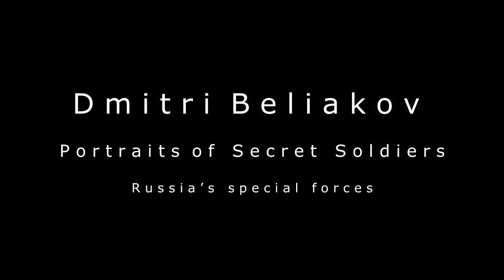Dmitri Beliakov - Portraits of Secret Soldiers - Photography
Russia’s special forces, known as the Spetsnaz, are among the fiercest and most secretive fighting operatives in the world. Beliakovs portrait project on the Spetsnaz dates informally to August 1999, when he found himself at age 29 caught in a firefight together with a Spetsnaz group in Russia’s restive republic of Dagestan.
Years went by, and as he covered the war in neighboring Chechnya, Beliakov came to know many of these fighters personally, building contacts among them. During the siege of a school in the city of Beslan in 2004, those relationships helped him embed with the elite Spetsnaz brigades charged with freeing the more than 1,000 children, parents and teachers trapped by terrorists inside the school. The images Beliakov took went around the world and later made him one of the subjects of the Emmy-winning documentary, “Three Days in September,” narrated by actress Julia Roberts and introduced at the Tribeca Film Festival in 2006.

Photojournalist DMITRI BELIAKOV was born in 1970 in the Vologda region of Russia.
He graduated from the foreign languages department of Yaroslavl University and started working in 1993 as a translator and researcher for Express Newspapers U.K. and stringer for various TV channels during the First Chechen War. Beliakov began to take pictures professionally in 1997 freelancing for the AP, the Daily & Sunday Express U.K., The Telegraph U.K., The Times and The Sunday Times of London.
From 2002 to 2008 Beliakov was a photographer on a freelancer contract for Bloomberg News. His pictures illustrated business, political, economic and feature stories from throughout Russia and the former Soviet Union.